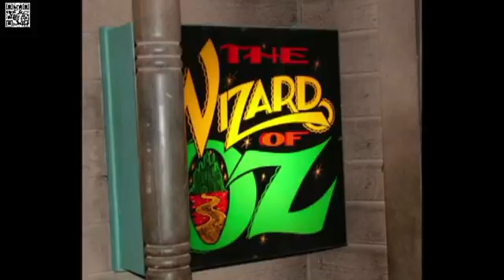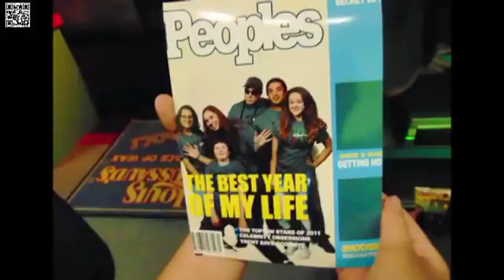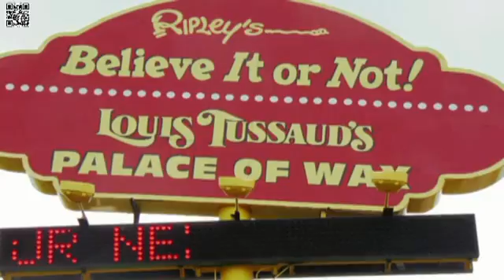GIARDINA'S VISIT TO RIPLEYS PETER GIARDINA VIDEOS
THE OTHER UPLOAD THE AUDIO WAS REMOVED BUT THIS ONE HAS SOME ORIGINAL TRACKS PUT TO IT...